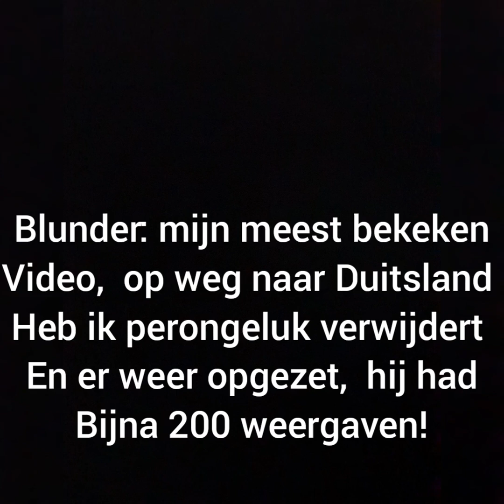EEN COOL OVERZICHT VAN MIJN VIDEO,S KIJK ZE ALLENMAAL TERUG!